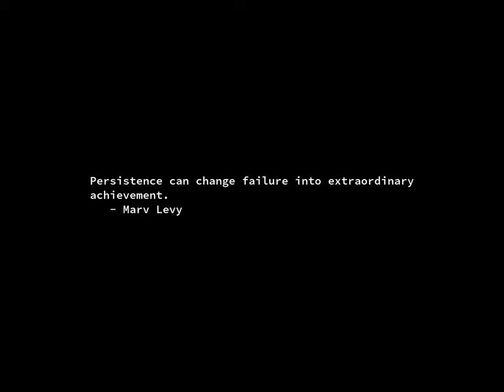Sunrise Time-lapse: Tuesday, July 02, 2024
On this day:
   Vermont abolishes slavery, as the first state, 1777
   National Day in Kiribati
   Felix Pappalardi and Leslie West form Mountain, 1969
   Christoph Willibald Gluck is born in Erasbach, Upper Palatinate,
   Bavaria, Germany, 1714

Today's random fortune, quote, or snark:
economics, n.:
    Economics is the study of the value and meaning of J. K. Galbraith.
        -- Mike Harding, "The Armchair Anarchist's Almanac"